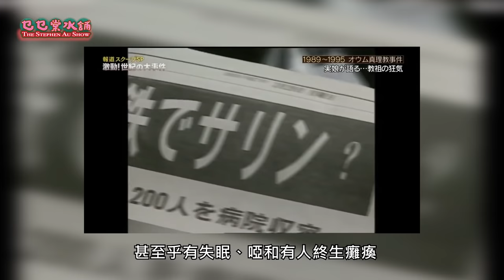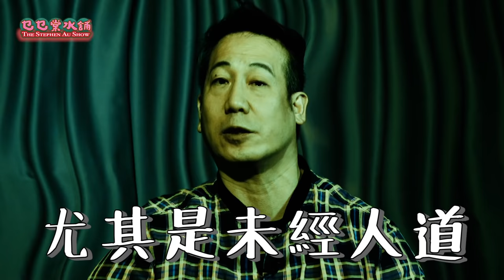【一人版罪光燈】歐錦棠口述1995年誤入奧姆真理教總部採訪過程｜乜乜棠水舖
1995年3月20日早上奧姆真理教策動東京地鐵沙林毒氣事件，造成14人死亡，超過6,300人輕重傷。
事發後香港《今日睇真D》節目組派遣主持歐錦棠前往東京實地採訪，到步後發現奧姆真理教總部已被日本警方嚴密監視，歐錦棠及攝製隊卻誤打誤撞進入總部地牢與奧姆真理教代理人直接對話。